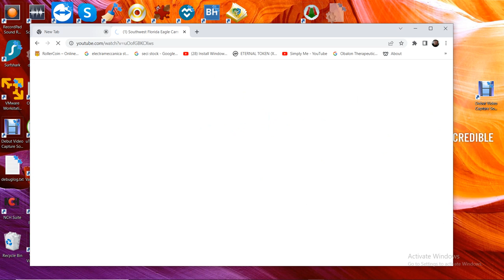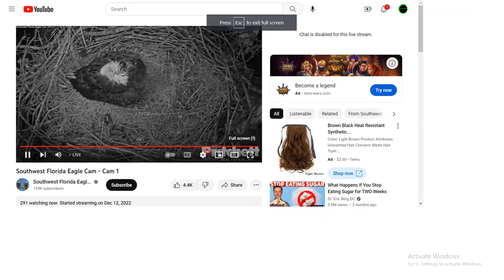SWFL Bald Eagles 01/10/2023 22:26